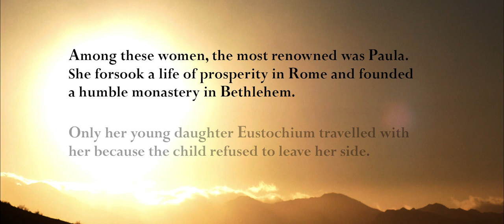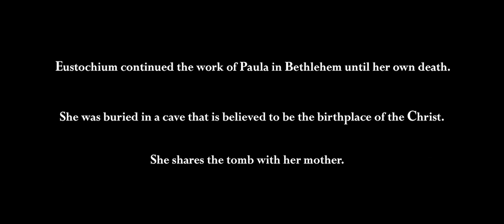Mothers of the Desert. A short film.